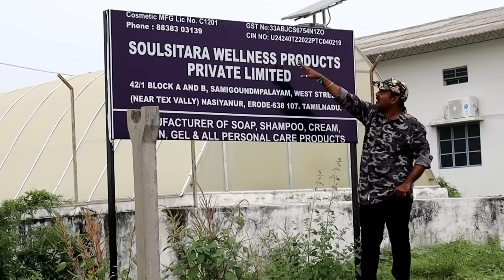బిజినెస్ ! Small business ideas! New business idea's! business ideas ! Low Investment Business Idea